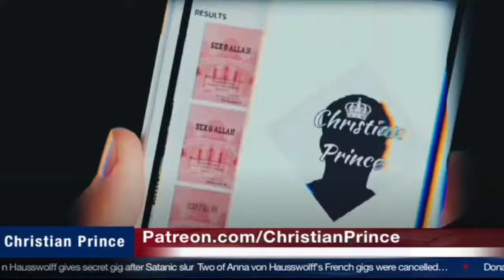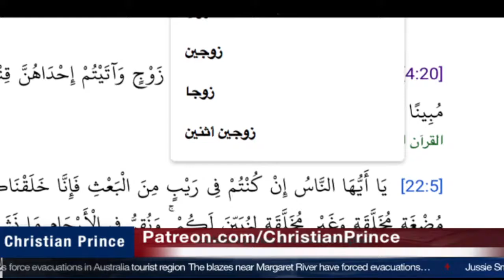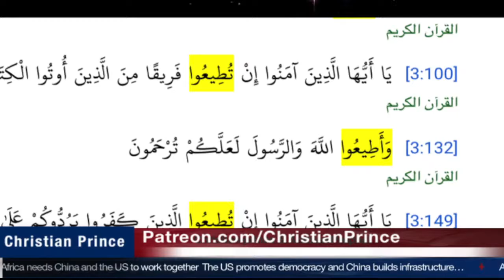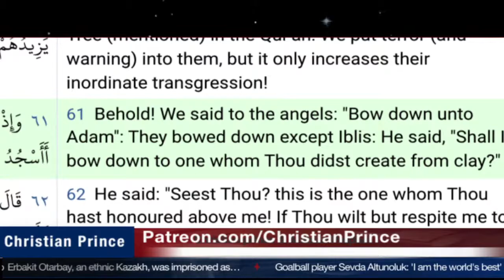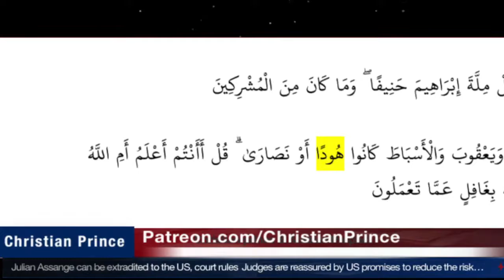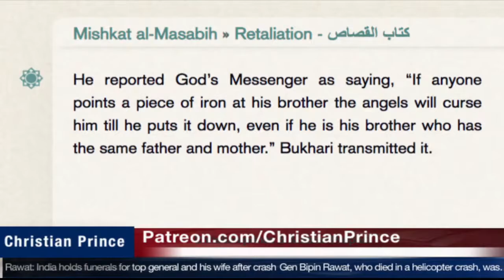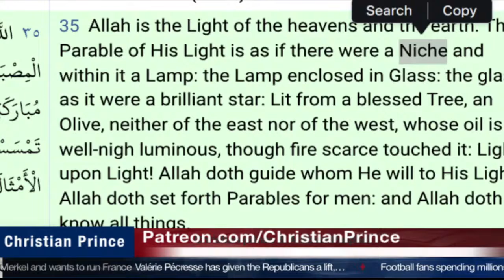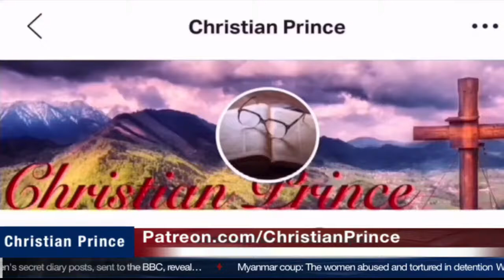Christian Prince Re-Runs: Surely Allah Does Not Love the Unbelievers, Quran 3:32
Here CP discusses the love of Allah, and the people Allah does not love.